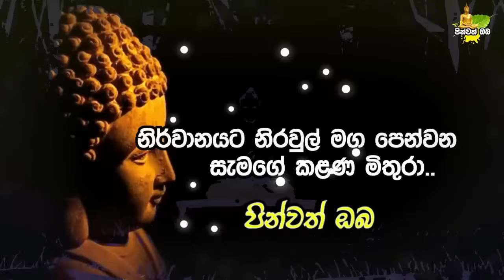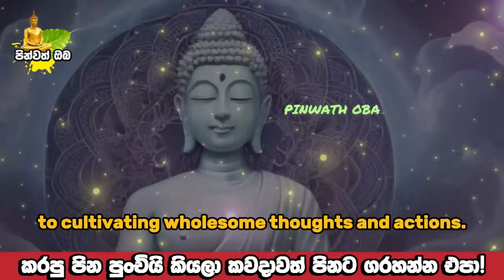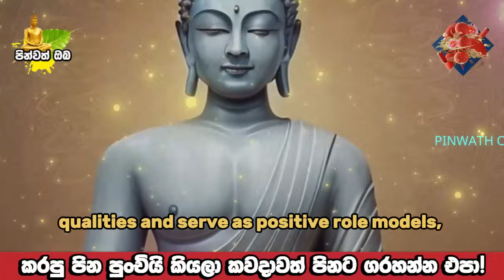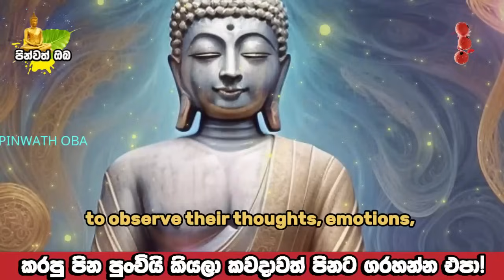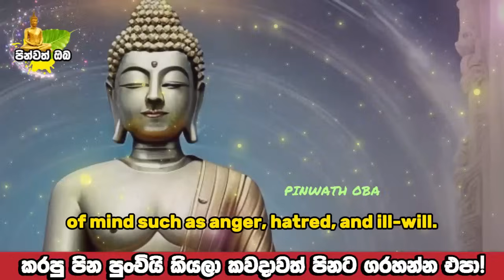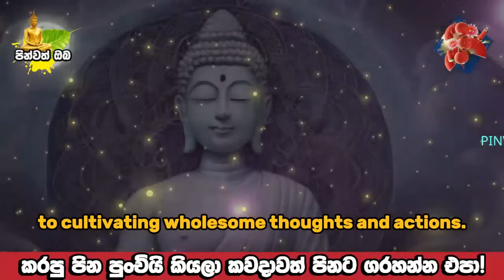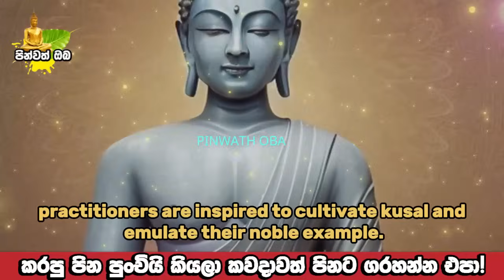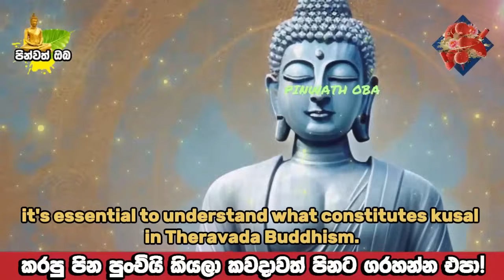ජීවිත කාලේම සතුටු වෙන්න කරපු පොඩි පිනක් පින් ගලන ගගක් කරන හැටි | Galigamuwe Gnanadeepa Thero 2024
සබ්බ පහායං ගමනීයං ..

* මේ දේශණාවෙන් ඔබට කියා දෙන්නේ පිනක ඇති වටිනාකම වන අතර​, බුදු රජාණන් වහන්සේ පින ගැන දේශණා කර ඇති දේ ගැනයි, දන් දෙන පින්කම් කරන හැමෝටම අහන්න වටින බණක් මේක​..

පින්වත් ඔබ සමග නිරන්තරයෙන් සිටින්නා වූ සැමට තෙරුවන් සරණයි..🙏🙏🙏

About Our Channel 👇👇👇

1    Bana katha
2   Mawarale Bhaddiya thero bana
3   Mawarale Bhaddiya Himi bana 2024
4     Mawarale baddiya thero
5     Galigamuwe Gnanadeepa Thero Bana
6    Galigamuwe gnanadeepa hamuduruwo
7    Galigamuwa Hamuduruwo
8    Galigamuwe Gnanadeepa himi bana
9     Boralle Kovida Thero
10   Koralayagama Saranathissa Thero
11   Kirulapana Dhammavijaya Thero
12   Kagama Sirinanda Thero
13   Galkiriyagama Hamuduruwo
14   Bana sinhala
15   Bodhi puja Gatha Sinhala
16   Bana deshana sinhala 2024
17   Bana 2024
18   Bana Katha Sinhala
19   Kavi Bana
20   Sinhala Budu Bana
21   keti bana katha
22   kalina bana
23   Meditetion Vipassana
24   Poya bana Deshana sinhala
25   Katawala Hemlaoka Bana
aluth bana katha